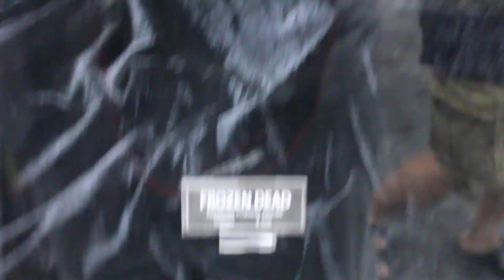JACK THE RIPPER AND FROZEN DEAD BY SIDESHOW AT COMIC CON 2012